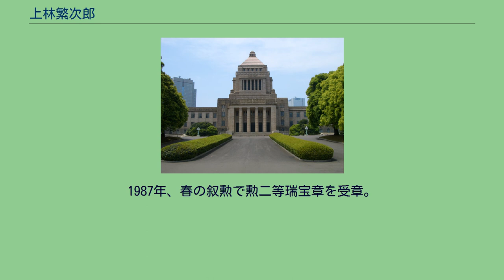上林繁次郎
上林 繁次郎（かんばやし しげじろう、1917年1月13日 - 2002年2月8日）は、東京府出身のプロ野球選手、政治家。
日大三中から明治大学へ進学。
卒業後に満州電電へ進み、1947年に中部日本ドラゴンズへ入団。
1949年に東急フライヤーズへ移籍。
この年は93試合に出場し、翌年も73試合に出場した。
東急時代にバッテリーを組んでいた白木義一郎（池田大作の妻・香峯子の従兄弟）に折伏されて創価学会に入信。
1952年に毎日オリオンズへ移籍し、1953年に現役引退。
1954年から2年間、高橋ユニオンズでコーチを務めた。
1955年のシーズン中に創価学会を支持母体として船橋市市議会議員選挙に立候補して当選。
同じく創価学会信者であったエースの野村武史や二軍監督の小田野柏と3人で、試合そっちのけで選挙運動をしていたことが問題となり、ユニオンズを退団。
以後、創価学会文化部から公明政治連盟を経て政界へと進出。
船橋市市議会議員、千葉県県議会議員を務め、1967年の第31回衆議院議員総選挙で千葉1区から公明党で出馬するも次点で落選。
1968年の第8回参議院議員通常選挙に再び公明党から出馬して初当選した。
1974年の第10回参議院議員通常選挙で再選し、1980年に政界引退するまで2期12年参院議員を務めた。
1987年、春の叙勲で勲二等瑞宝章を受章。
2002年2月8日に肺炎のため死去。
85歳没。